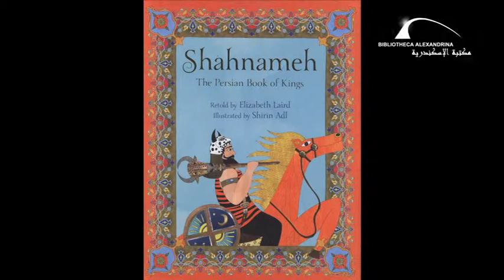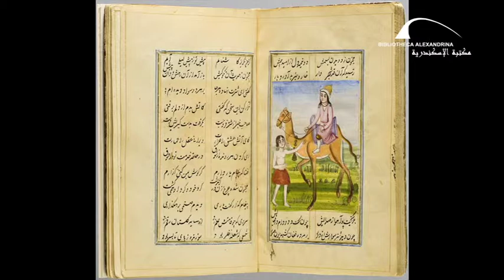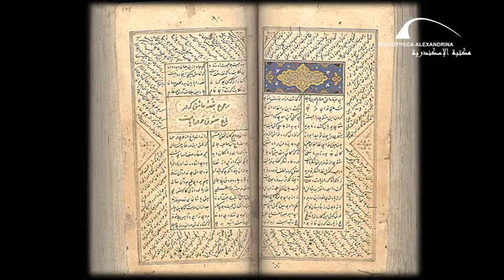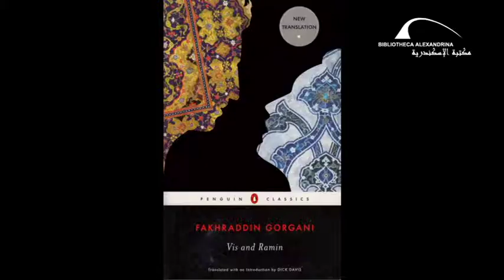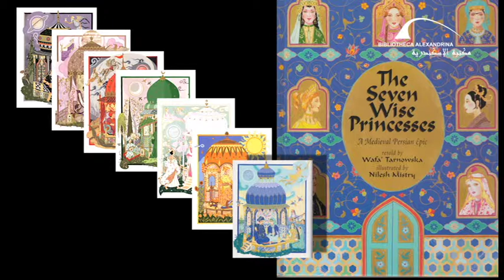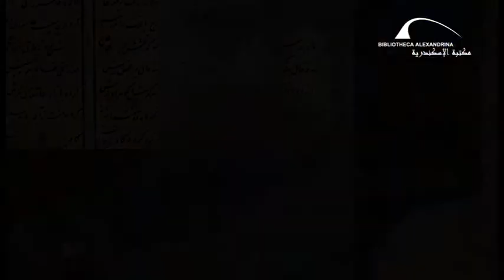The Poetry of the Magnificent Sage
The Nizami Ganjavi International Center of Azerbaijan, invited Dr. Ismail Serageldin, Director of Bibliotheca Alexandrina, to give a lecture on Nizami Ganjavi, which was delivered on 3 May 2013, in the city if Ganja at the Azerbaijan State Agrarian Academy Auditorium before a distinguished audience that included 250 professors and scholars.
Because many asked for the lecture to be made available to them,
Dr. Serageldin re-read the speech at the Studio of Bibliotheca Alexandrina, in Alexandra Egypt, on 25 May 2013.